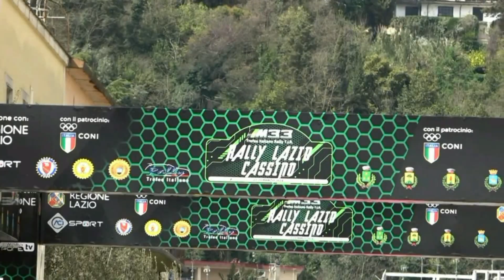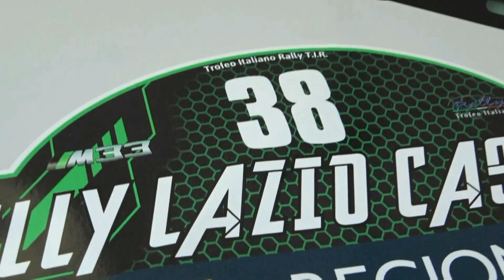RENDINA-PIZZUTI esterne RALLY del LAZIO 2024 by TOP VIDEO di Lello 320.7288235